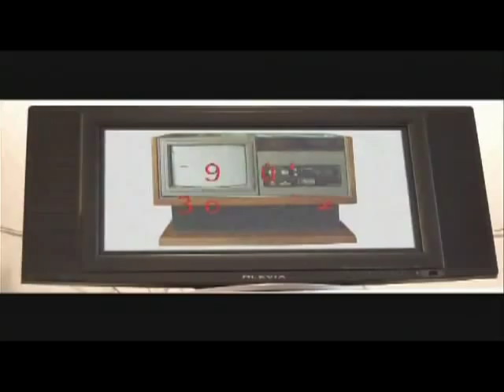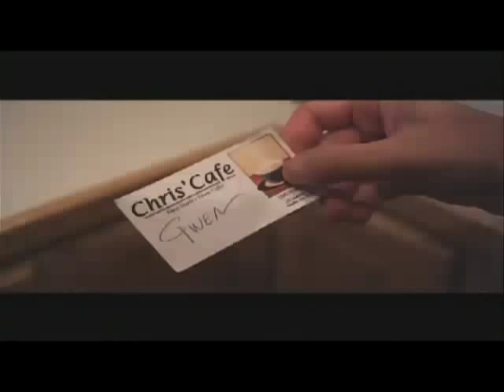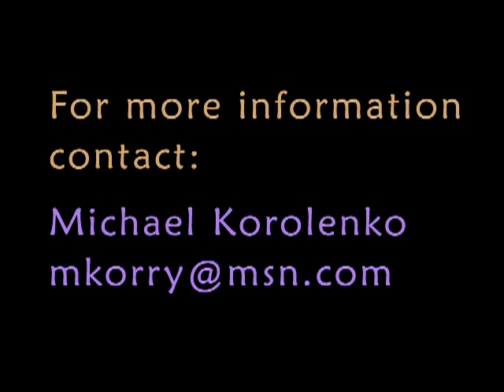Of Yesterday and Tomorrow: Excerpt from Michael Korolenko's recent film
A short excerpt from Michael Korolenko's film, Of Yesterday and Tomorrow, about a young pregnant woman living in Haight Ashbury in 1967, who pays an unexpected visit to her future grand daughter in 2007.